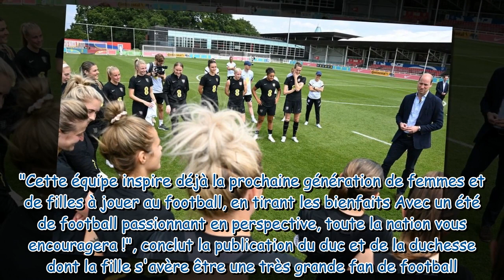Kate et William : ce cadeau génial offert par les footballeuses anglaises à George, Charlotte et Lou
Kate et William : ce cadeau génial offert par les footballeuses anglaises à George, Charlotte et Louis